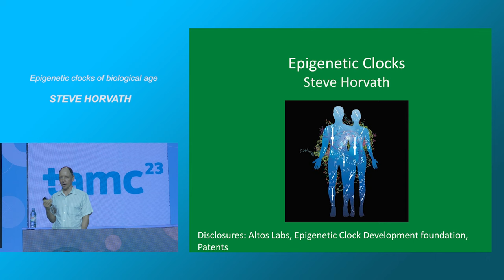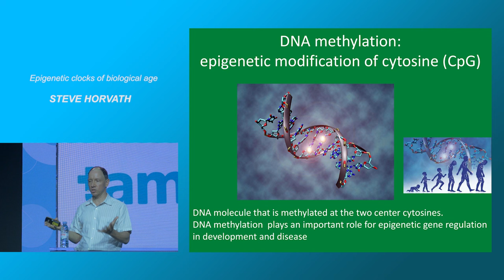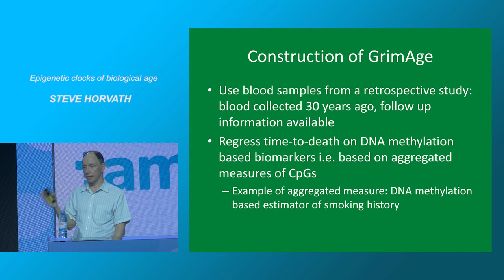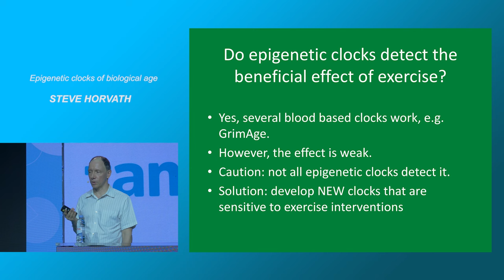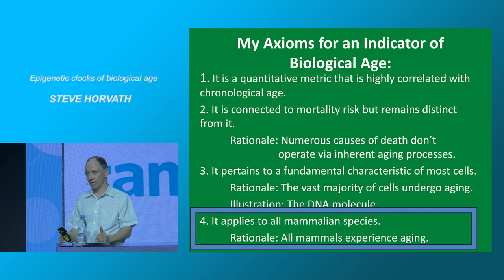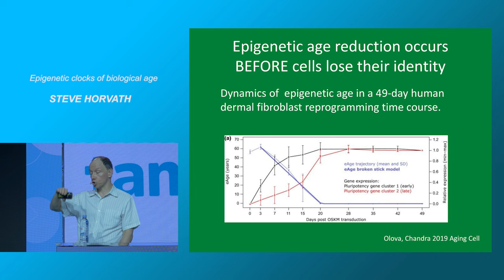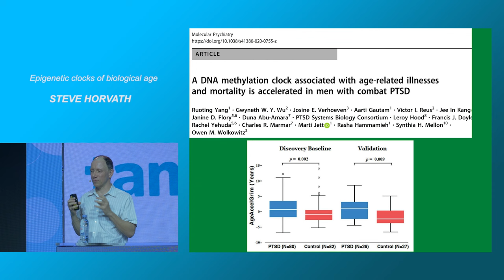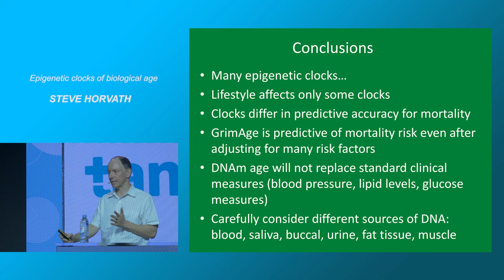Steve Horvath at Longevity Symposium Rovinj: Epigenetic Clocks of Biological Age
Steve Horvath is a biogerontologist, whose research lies at the intersection of several fields including epigenetic biomarkers of aging, preclinical and clinical studies, genomics, epidemiology, and comparative biology. Dr Horvath is a principal investigator at Altos Labs.

He and his UCLA colleagues published the first epigenetic clock for saliva in 2011. In 2013, he published the first pan-tissue clock, also known as the Horvath clock. Recently, he presented a universal clock that applies to all mammals. The recipient of several awards, he has been on Clarivate’s annual list of the world’s most influential scientific researchers every year since 2018.